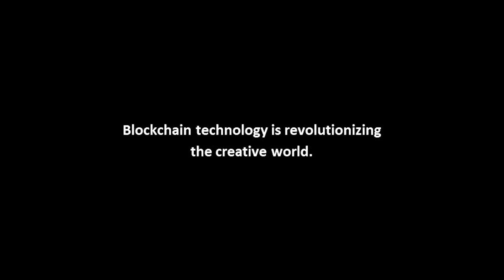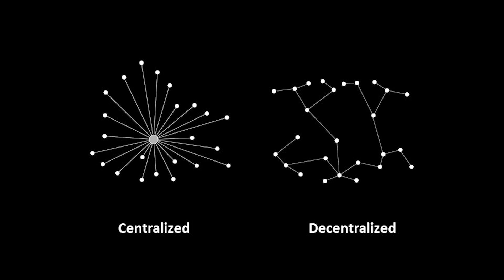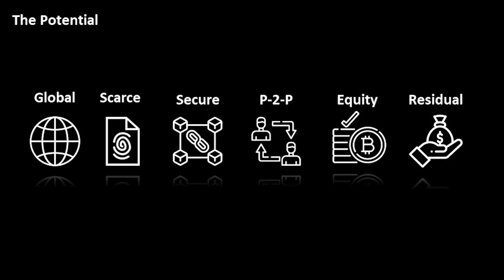Blockchain, Art and the Metaverse | Cyrus James Khan | TEDxChiangMai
“Blockchain, Art and the Metaverse” : Cyrus explores how blockchain technologies and metaverses have changed how artists can showcase and sell their art, and work together in more decentralized ways.
"บล็อกเชน งานศิลปะ และโลกเหนือจินตนาการ" : คุณไซรัส เจมส์ คาน อธิบายให้เราเห็นภาพว่าเทคโนโลยีบล็อกเชนและเมตาเวิร์ส เปลี่ยนโฉมหน้าการจัดแสดงงานศิลปะและการซื้อขายงานศิลปะอย่างไร และทำให้ศิลปินสามารถทำงานร่วมกันได้ในแบบที่การรวมศูนย์ลดน้อยลงและทุกคนเท่าเทียมกันมากชึ้น
 Cyrus is a self-taught digital artist, 3D generalist and game developer with over 10 years of experience working in VFX, 3D modeling, animation, rendering, logic systems and everything in between. His lifelong interest in information technology and science fiction has pushed him to the cutting edge of technological advances, leading him to become an early adopter and developer in fields such as virtual reality, game development and blockchain technology.
He co-founded the Atlas company, designing a decentralized freelance system, and has been taken on as a creative associate and consultant for notable companies such as the Kantana Group, the Central Group, Chang, FTCC, Propaganda GEM and more.
Aside from commissioned work, he continues pursuing innovative intellectual property development including digital 3D artwork, interactive experiences and video games.
ไซรัสเป็นศิลปินดิจิทัล นักออกแบบสามมิติ (3D Generalist) และนักพัฒนาเกมส์ ที่เรียนรู้ด้วยตนเอง และมีประสบการณ์มากกว่า 10 ปี ในการทำงานด้าน VFX เทคนิคที่ใช้เพื่อสร้าง หรือนำเสนอมุมมอง ภาพที่มีลักษณะพิเศษ หรือภาพที่ไม่สามารถถ่ายทำได้จริง การสร้างโมเดลสามมิติ การสร้างภาพเคลื่อนไหว การสร้างภาพจากแบบจำลอง ระบบตรรกะ และอื่นๆ ที่เกี่ยวข้องในสาขานี้  ความสนใจสารสนเทศและนิยายวิทยาศาสตร์ทำให้เขาผลักดันตัวเองมาเอาดีทางด้านเทคโนโลยีล้ำยุค เป็นนักพัฒนาเทคโนโลยีเสมือนจริง  เกมส์ และบล็อกเชน
เขาก่อตั้งบริษัทแอตลาส ออกแบบระบบที่รับงานอิสระ และเป็นที่ปรึกษาฝ่ายสร้างสรรค์ให้แก่ กันตนา กรุ๊ป เซ็นทรัลกรุ๊ป เบียร์ช้าง เอฟทีซีซี โพรพากานดาเจม เขายังพัฒนางานด้านทรัพย์สินทางปัญญา เช่น งานดิจิทัลสามมิติ งานที่เน้นการสื่อสารแบบปฏิสัมพันธ์ และวิดีโอเกม This talk was given at a TEDx event using the TED conference format but independently organized by a local community.